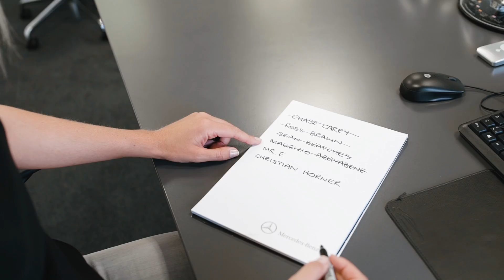What REALLY Happens During the F1​ Summer Shutdown?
With the rest of the Formula One family off sunning themselves over the summer break, that left Rosanna in charge of Silver Arrows HQ. What could possibly go wrong?